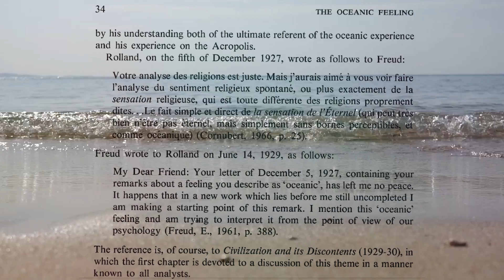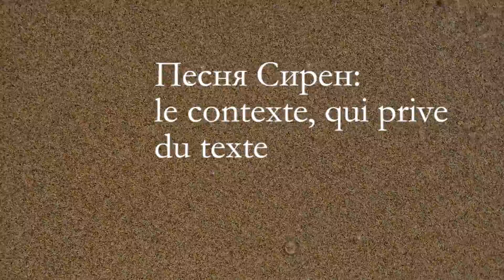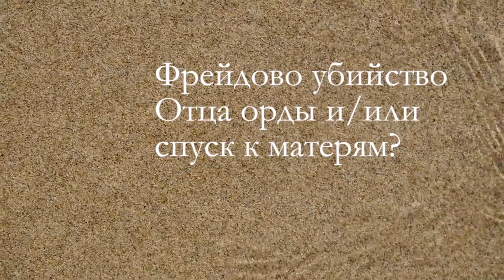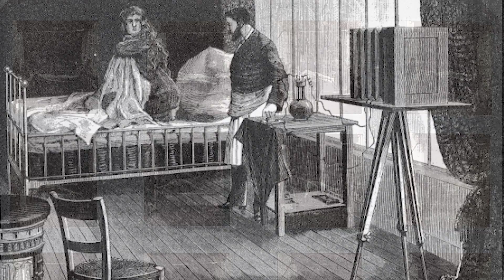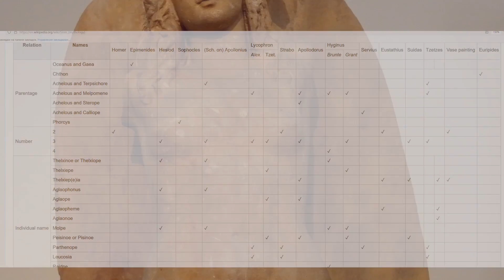ЛАКАН МАТАN | Ламентация материи в психоанализе, ч.3. База религий, аква-баттл сирен и судьбы героев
00:00 Океаническое чувство: эскиз концепта у Фрейда
00:29 Океаническое чувство как коллективное прибегание к индивидуальным фантазмам о раннем этапе онтогенеза
01:12 Океан, прокреация, ламентация и… миф
05:42 Песня Сирен: когда контекст отсекает от текста
11:05 Фрейдово убийство Отца орды и/или спуск к матерям?
16:55 Древнейшие тотемы под натиском экономики
19:54 Мотив растерзания и его амбивалентность
26:15 Историческая преемственность форм ламентации – с этого места мы продолжим вскоре.

"Если это нужно объяснять, то это объяснять не надо" — вот речевая формула, которая, возможно, вполне удовлетворила бы иного интеллектуала, а заодно выразила бы всю горечь исторических потерь отечественной интеллигенции. Безусловно, столкнувшись с актами ламентации, можно сделать вид, что их вовсе не было — а лучше наглухо забанить их источник без малейших объяснений, как диктует актуальная "культура отмены". Но кто удовольствуется подобной культурой?

Если же ламентирование властных фигур слишком сильно, можно, словно бы нехотя, поддержать агрессию воображаемого большинства, чтобы затем нырять в достоевщину — собственно, это и составляет всю прелесть уютных неврозов... Быть может, следует позволить себе абстрагироваться от людей как таковых — ведь это красиво? Однако снобизм означает всегда и уязвленность с уязвимостью. Как скоро энтропия разъест башню из слоновой кости изнутри?
Либо же — будь что будет! И презрев колебания, недостойные героя, стоит ринуться на амбразуры... ну а чего ради? Сможет ли храбрый герой мудро ответить себе, чему послужит подвиг — уж не укреплению ли n-ного по счету тиранического режима?

Короче говоря, тема сложная, и поэтому ее вообще не хочется лишний раз поднимать. Однако психоаналитик, хотя бы иногда, может себе позволить ставить сложные задачи. Как можно символизировать внекультурное требование так, чтобы сохранить при этом гуманистическую установку о ценности субъекта, но не заблокировать для себя целые сферы исследования, и не выгореть профессионально? Как выявить в человеке человечность, при этом не становясь ни воспитателем, ни надзирателем — оставаясь психоаналитиком? Можно ли в решении подобной задачи не впадать в религиозную жертвенность — но действенно присутствовать, оставаясь в русле психоаналитических принципов?

Конечно же, в первую очередь опереться получается на классиков. Мастхэв для современного психоаналитика — Фрейд и, конечно же, Лакан (в случае, если вы пожелаете исследовать сам дискурс). Но мы не обязаны слепо повторять за ними: любой из их выводов и афоризмов можно (и нужно!) подвергать проверке. В этом смысле психоанализ не обходится без античности и без истории философии.